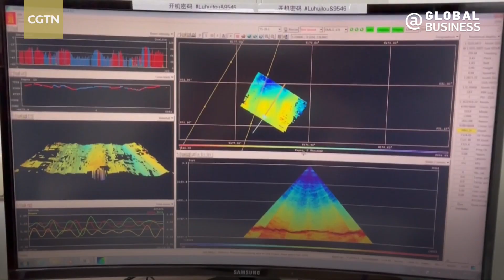Crewed submersible makes historic dive to deepest point of Diamantina Trench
China's deep-sea submersible, Fendouzhe (Striver), made history on Sunday by reaching the lowest point of the Diamantina Trench, in the southeastern Indian Ocean. The achievement marks a significant scientific advancement and is the first time the deepest part of the Trench has ever been explored by humans.